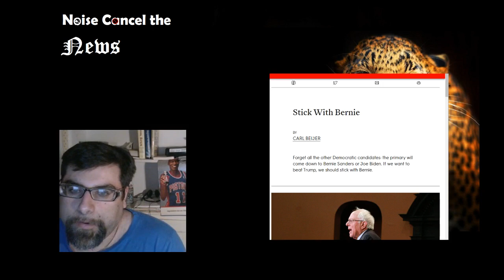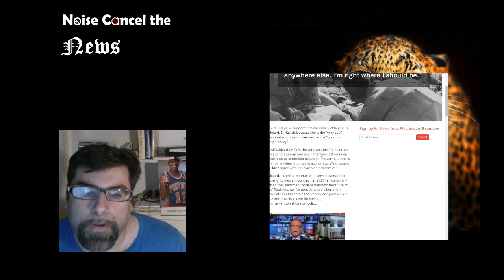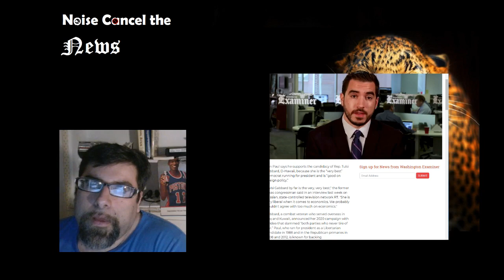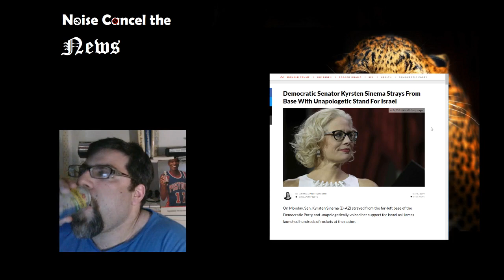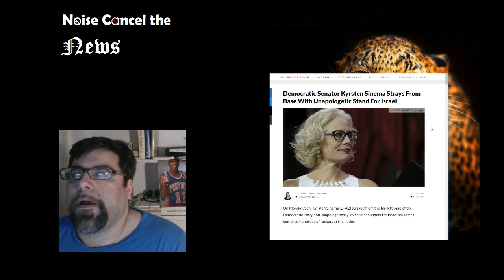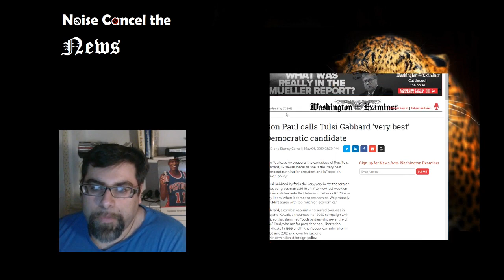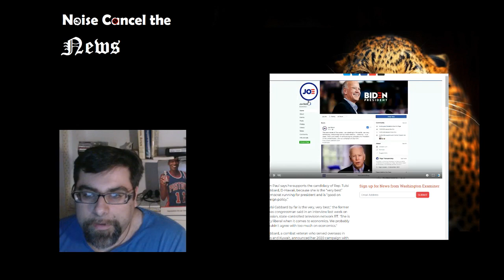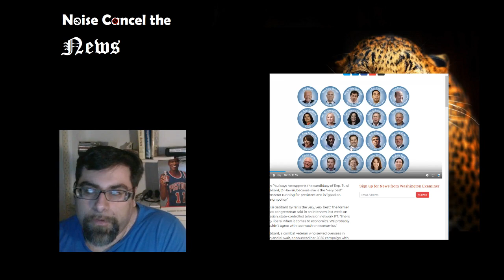Noise Cancel the News - 58 - Tulsi-Bernie schism? . . . and Tiger Woods conspiracy.